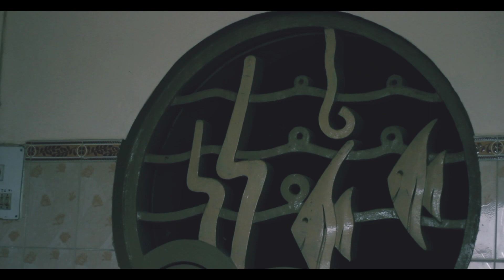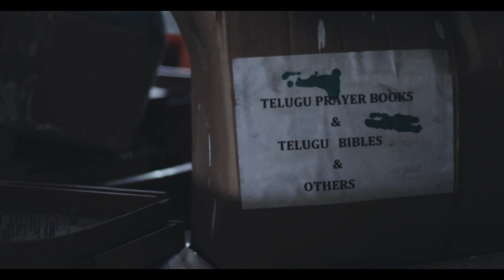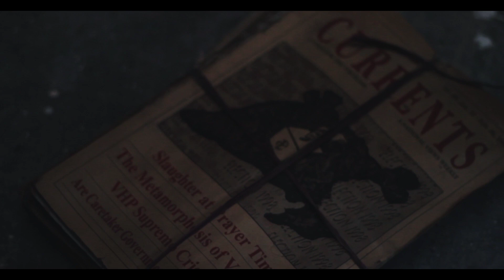Exploring an Old place| A Cinematic Film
This video is shot near an old building which has not been in use for more than 10 years. I got to know that this was one of the famous actor's house and they've sold it to the Catholic/Christian Religious of India many years ago. This campus has been turned into a retreat house and hostel and used for common religious purposes.
This building wasn't in use for a very long time and it looked like a mini palace. The corridors and the way it was built amazed me. There was a library full of dusty books, most of them were theological because nuns would come here for their trainings.
Trying to make more films from ordinary and forgotten things like this.

Share if you liked this one!